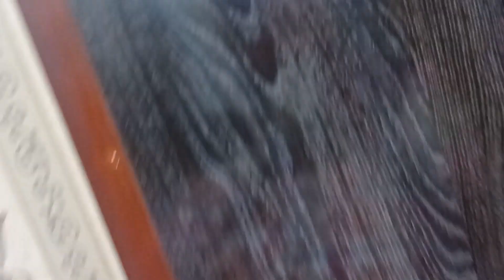Muhammad hussnain ko kia hova tha?? // mery pyary bety ki cheezein part 1.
Muhammad hussnain ko kia hova tha,
Mery bety ko kia hova tha..,
Muhammad hussnain ki cheezein.
Mery bety ki pyari batein,